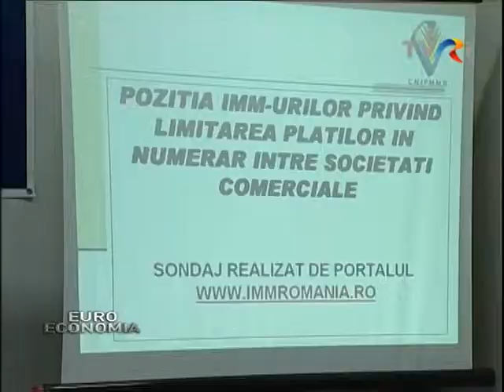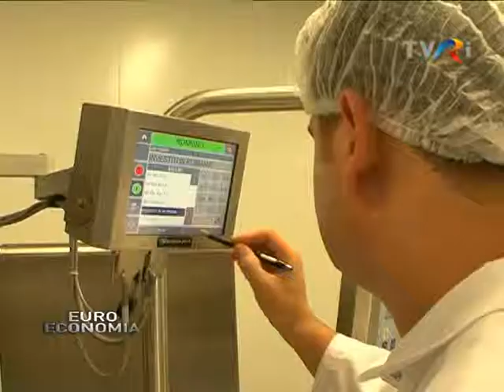CONFERINŢĂ CNIPMMR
Măsura propusă de ministrul delegat pentru întreprinderi mici şi mijlocii, mediu de afaceri şi turism, Maria Grapini, de reducere a impozitului pe venitul microîntreprinderilor de la 3% la 1,5%, este una din puţinele măsuri economice proactive luate în ultimii ani, consideră reprezentanţii Consiliului Naţional al Întreprinderilor Private Mici şi Mijlocii din România.
          La conferinţa organizată de Consiliul pentru IMM-uri, preşedintele Uniunii Europene a Tinerilor Întreprinzători a prezentat bilanţul primului an de mandat.
Una dintre măsurile de sprijin pentru tinerii fără loc de muncă, promovată ca urmare a lobby-ului făcut de Florin Jianu, preşedintele organizaţiei a fost creşterea limitei de vârstă de la 24 de ani, la 30 de ani.
Datorită acestei măsuri, avem acces la aproximativ 300 de mil. de euro pentru tinerii fără loc de muncă, fonduri suplimentare faţă de cele 31 de mld. de euro aprobate prin tratatul semnat de România cu Comisia Europeană pentru perioada 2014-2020.